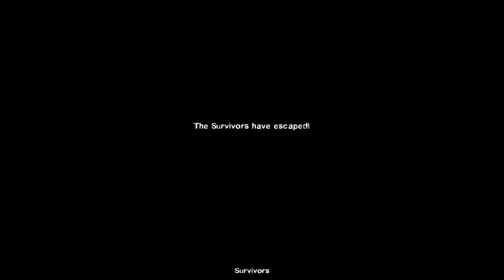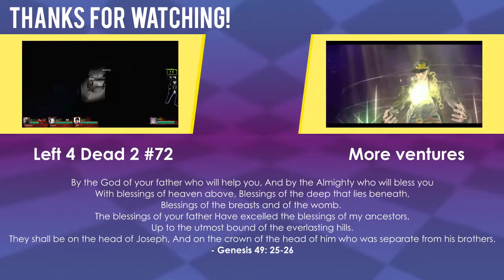Modern day minish [Bathroom rats] [L4D2 W/Mods]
But with aliens.